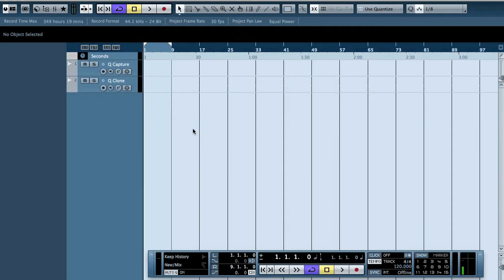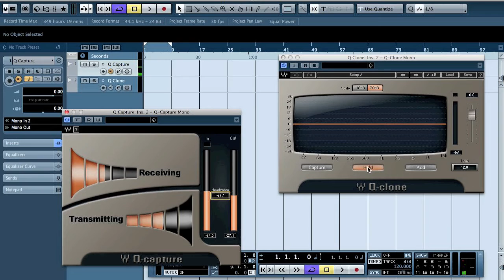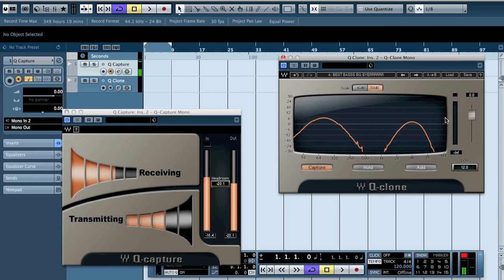DAW 101 - How to setup Waves Q-Clone in Cubase